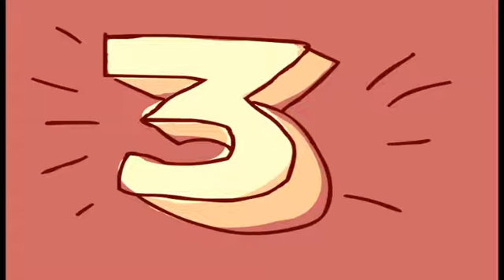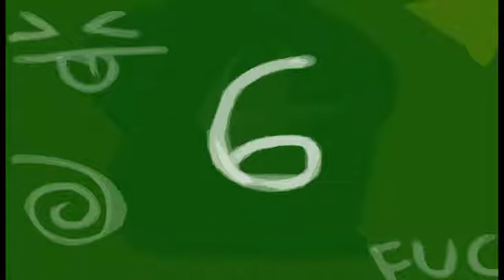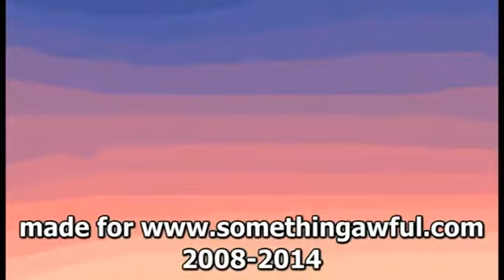Gaming Guyz 34: The First Last Ever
Originally posted Sunday, Oct 19, 2014
Andy and Paulo get back to their roots and just tell some good ol' fashioned video game jokse.
oh no